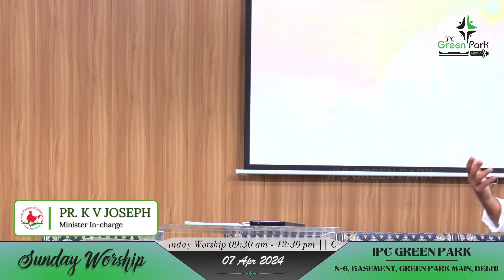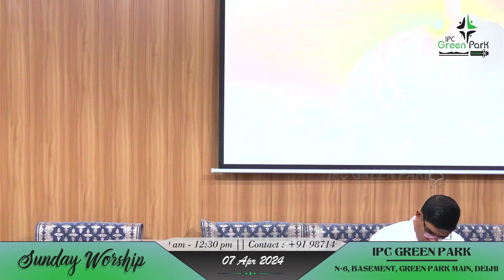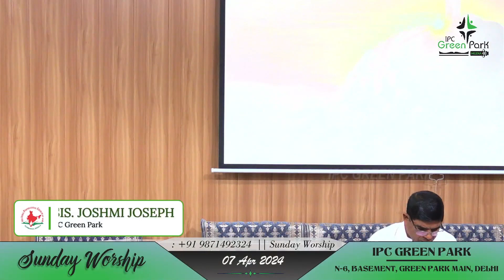IPC GREEN PARK | SUNDAY WORSHIP SERVICE | 07 APRIL 2024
Service Led by: Pr. K V Joseph
Vocals: Jesson John, Yash J, Alma Saji, Adona Joseph, Helga Anna Varghese
Keys: Philemon Kuriakose, Sandeep Zachariah
Drums: Jaison Varghese, Ephraim Jom
Mix and Mastering & Video Editing: Noel Saju
Cinematographer: Alvin Tom